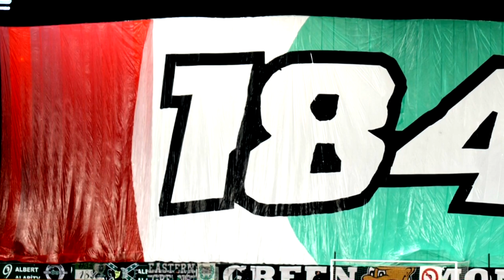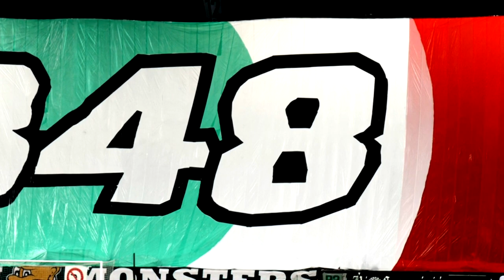Ferencváros - Mezőkövesd 2022.03.17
Videó: Green Monsters / Pálfalvi Zoltán
Fotó: Budai Bálint